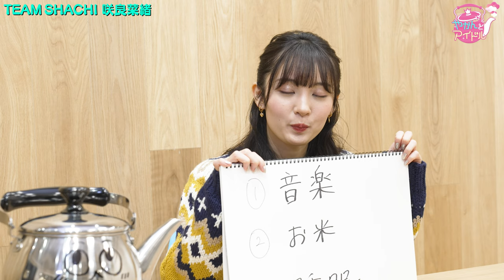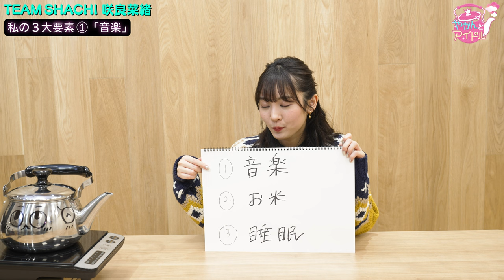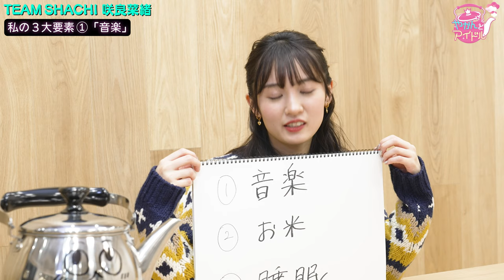『やかんとアイドル』 意外性のフルコース 咲良菜緒 #2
咲良菜緒さんを構成する１つめの要素「音楽」。
偶然出会い、衝撃をうけたアーティストについて伺います！

★月〜金19時、土･日12時に最新回更新

★今回のアイドルさんは・・・TEAM SHACHI 咲良菜緒さん
‹咲良菜緒›